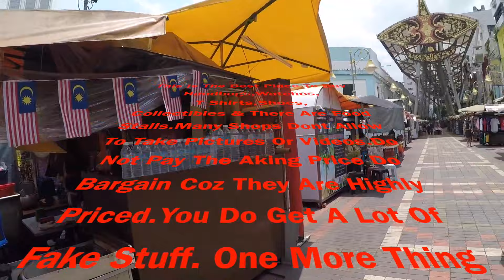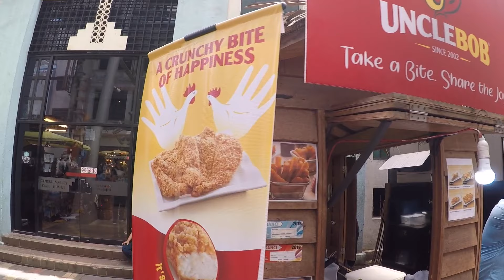Kasturi Walk At Kuala Lumpur (Malaysia )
Kasturi Walk

Address:
Flea market in Kuala Lumpur, Malaysia
Address: 32, Jalan Hang Kasturi, City Centre, 50050 Kuala Lumpur, Wilayah Persekutuan Kuala Lumpur, Malaysia